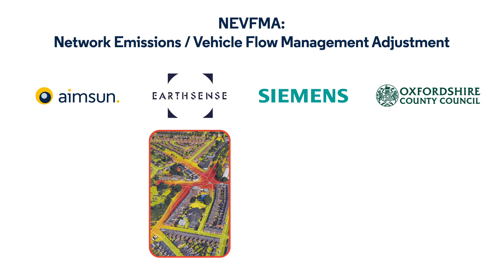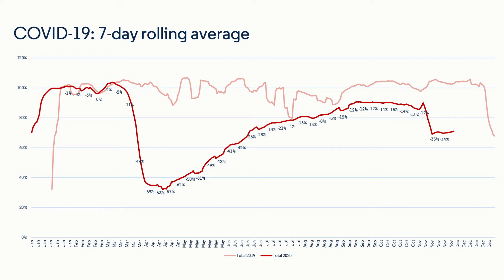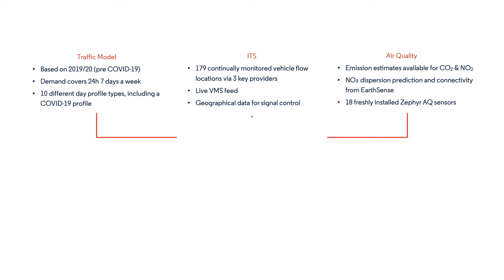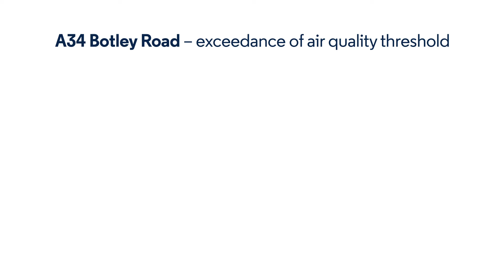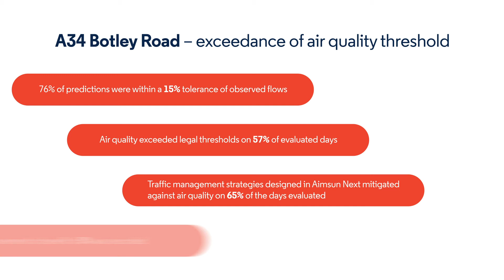The NEVFMA Project: Network Emissions / Vehicle Flow Management Adjustment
NEVFMA uses ITS solutions to improve traffic flow and mitigate emissions on Highways England’s Strategic Road Network and also on local roads in Oxfordshire. The project fuses real-time traffic information, data from air quality sensors, and transport modelling.

The aim of the project was to use emerging technology to holistically balance strategies to enhance public spaces (for example by increasing walkability) with strategies aimed at improving network capacity (increasing vehicle flow), to deliver better air quality and accessibility to all, across regional and strategic networks. The project first uses existing technology to prove the benefit of integration but is furthered by the Siemens-developed method of predicting signal messages that can be sent to vehicles on approach to junctions, further improving fuel efficiency and network operation in future.